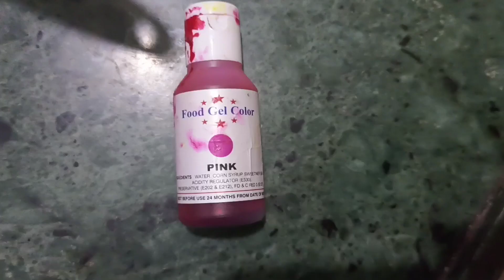Beautiful Pineapples cake. Cake Town ✨